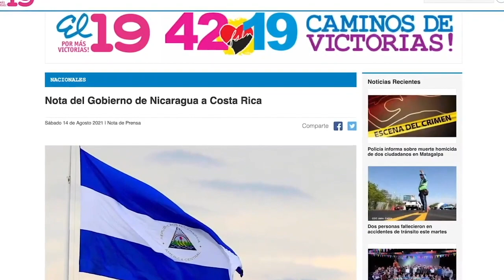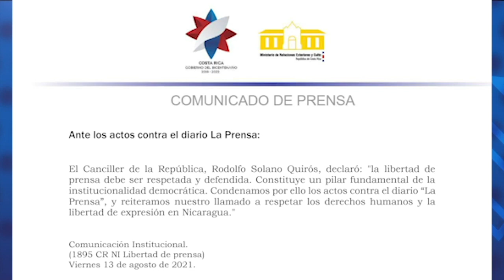Nicas rechazan ataques del régimen de Daniel Ortega contra Costa Rica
La víctima del más reciente exabrupto diplomático del régimen Ortega Murillo fue Costa Rica. El Ministerio de Relaciones Exteriores controlado por la pareja presidencial emitió una larga nota contra el gobierno del presidente Carlos Alvarado, cargada de ataques y ofensas al pueblo costarricense, que especialistas en relaciones internacionales calificaron de “delirante”.

Fue la reacción del régimen nicaragüense ante un llamado de la Cancillería costarricense a respetar los derechos humanos y la libertad de prensa y su condena al asalto  contra el diario La Prensa, ocupado desde el pasado 13 de agosto.
El presidente costarricense también se había referido a los últimos actos represivos en Nicaragua.